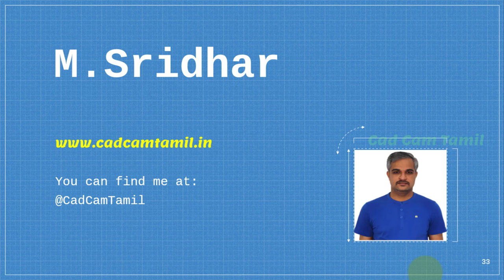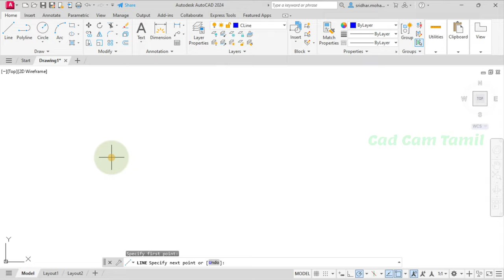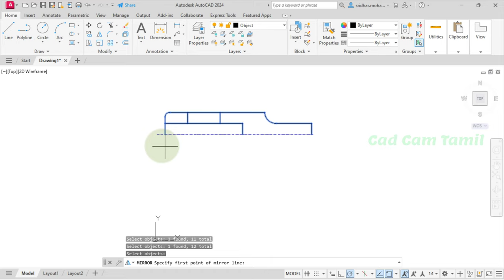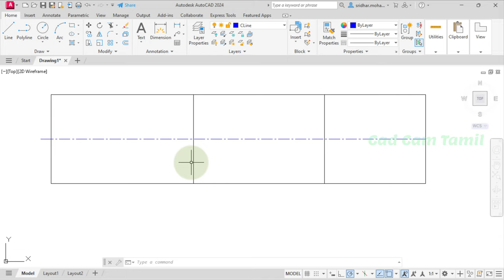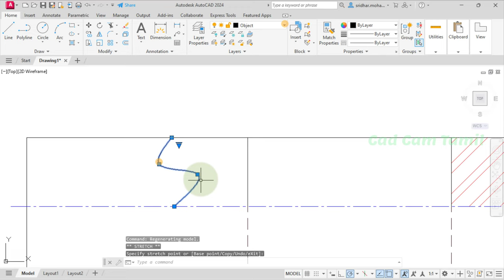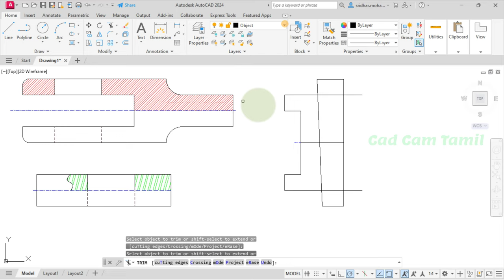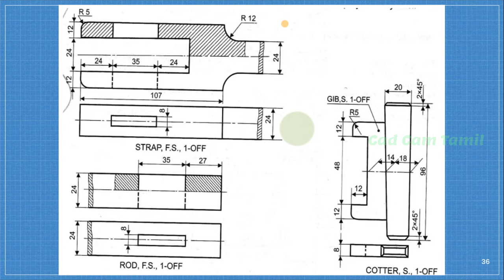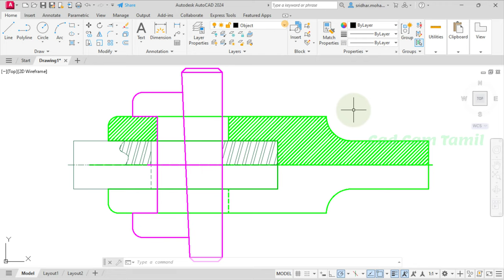4.3 Gib & Cotter joint | 🅰CAD 2D Assembly | Anna University | ME 3381-Computer Aided Machine Drawing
THANK YOU ALL for your support...

42,960